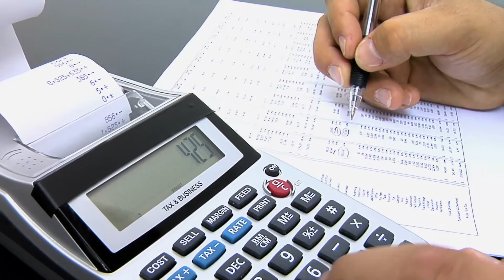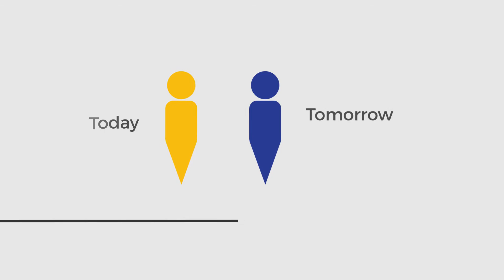Retirement Planning: 101 | TelComm Credit Union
Do you have enough saved for retirement?  Few people do.  Let TelComm Credit Union help.